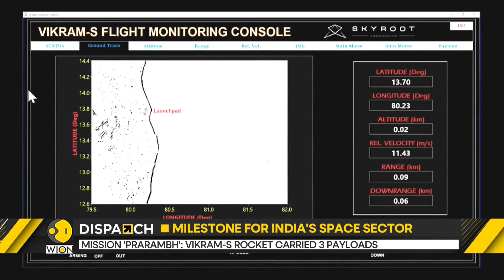WION Dispatch: India's space agency launches Vikram-S | Latest News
The Indian Space Research Organization has launched its first privately built rocket. The rocket named Vikram-S lifted off at 11:30 am local time from the Southern Indian.